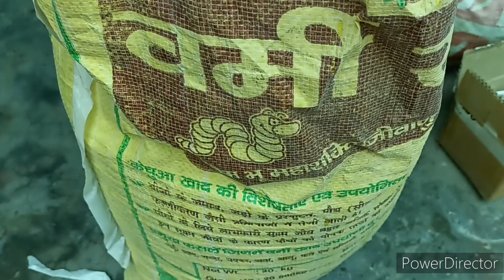तुलसी जी का पौधा अब से नही सूखेगा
tulsi ke paudhe ko hara bhara kaise banaye

इम्युनिटी बूस्टर जिंक और विटामिन से भरपूर तुलसी इम्यून सिस्टम को मजबूत करता है शरीर को संक्रमण से बचाता है। ..

बालों को सुन्दर बनाये - इसमे मौजूद एंटीऑक्सिडेंट गुण है जो समय से पहले बूढ़ा होने से बचाता है यह हमारी त्वचा में चमक और ऊर्जा का संचार करता है। ...

तनाव कम करने में सहायक।

घर में तुलसी का पौधा लगाने से नकारात्मक ऊर्जा का नाश होता है और सकारात्मक ऊर्जा की वृद्धि होती है। वास्तु में भी तुलसी के पौधे को बेहद शुभ माना गया है। वास्तु के अनुसार तुलसी के पौधा आर्थिक स्थिति के लिए भी शुभ माना जाता है।